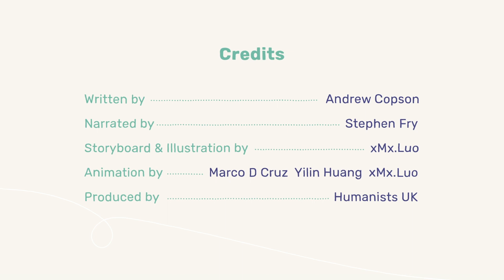What should we think about death? | Narrated by Stephen Fry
Written by Andrew Copson
Narrated by Stephen Fry
Storyboard by xMx.Luo
Animation by Marco D Cruz, Yilin Huang, xMx.Luo
Produced by Humanists UK